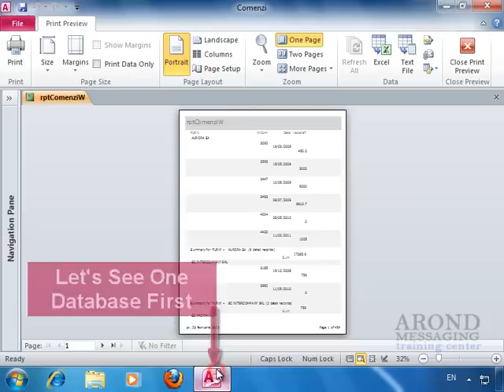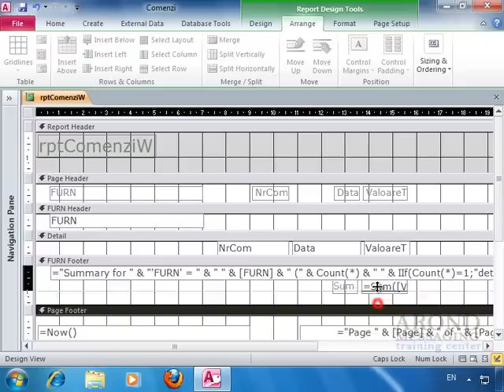Using Access 2010 - Size and Align Report Fields